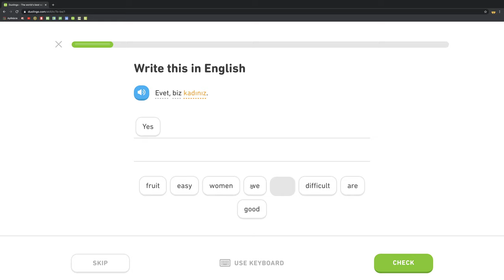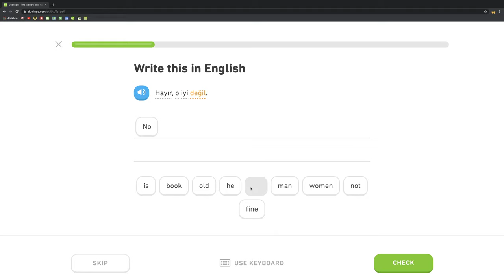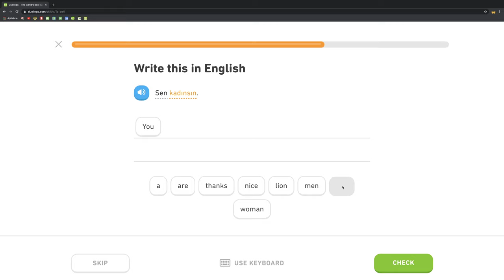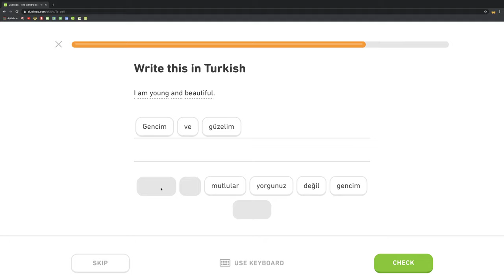🇹🇷 Byť - Level 0/5, lekcia 0/3 - Turecky s Yetim